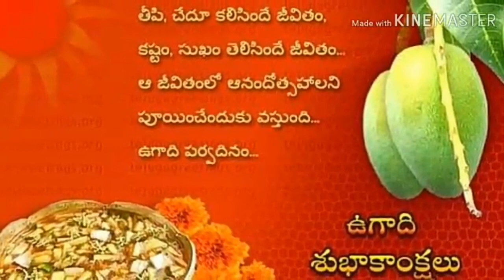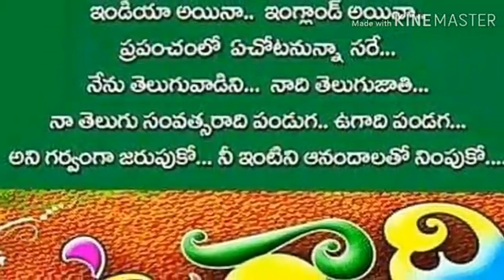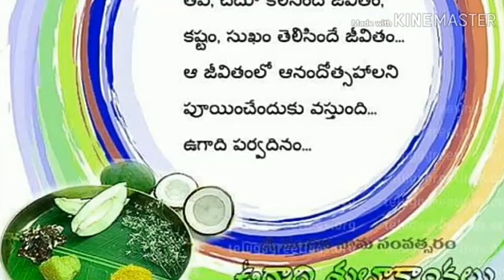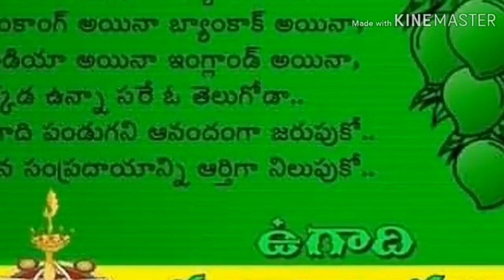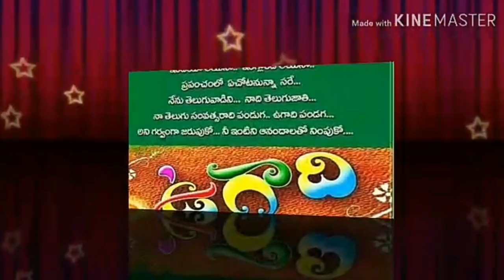ఉగాది స్పెషల్ సాంగ్ 2019.